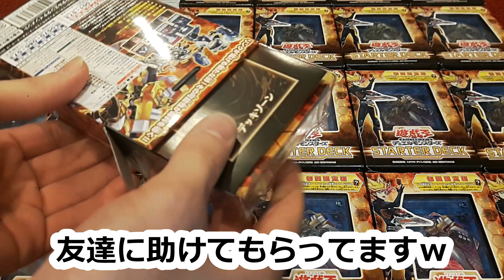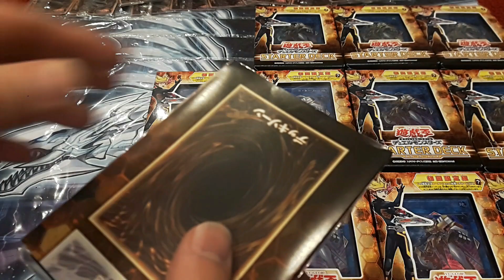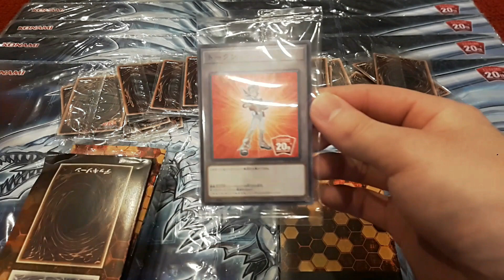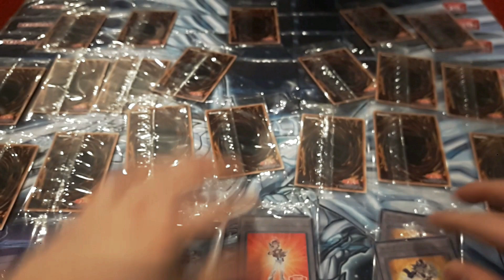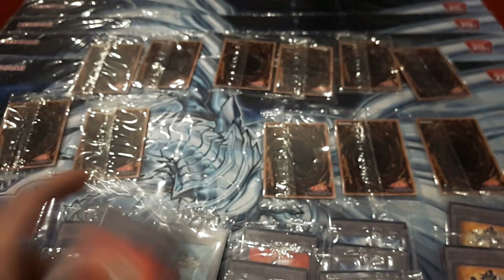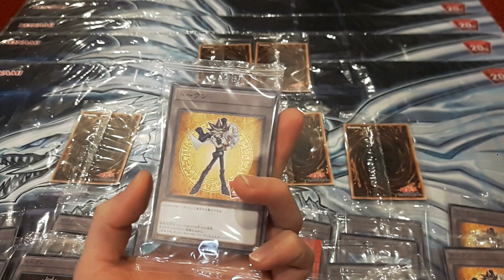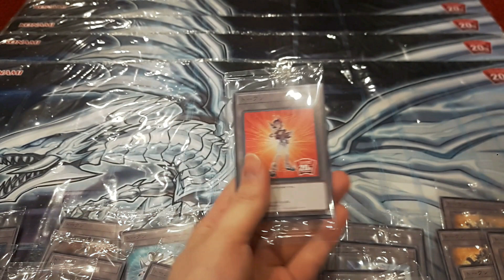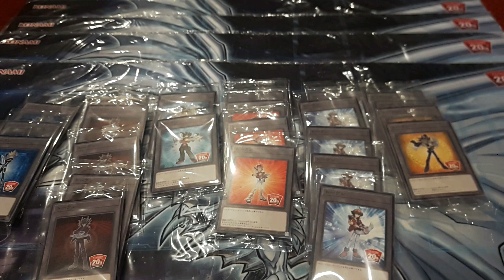遊戯王 スターター2018 24箱開封!! 【STARTER DECKスターターデッキ 2018】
24箱買ってしまいました。

遊戯王GX時代の知識のUP主が最近のパックを開封する動画。
どんどん知識をつけて勉強してます。
大人になって稼いだお金をすべて趣味に費やしています笑
最近やっとリンクとシンクロとエクシーズ覚えました。
ペンデュラム。。。
ホログラフィック全部集めたい、、